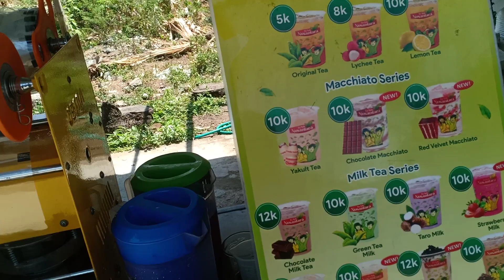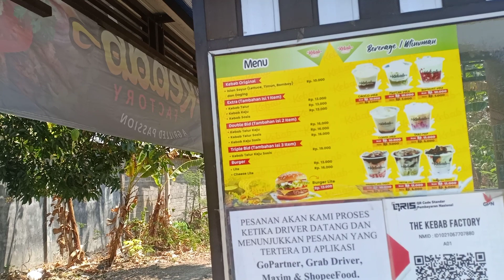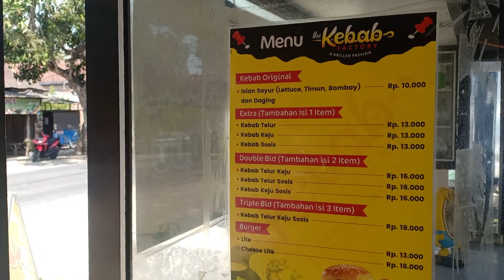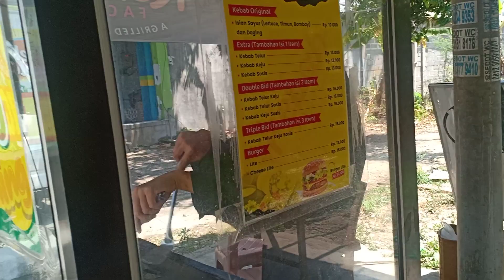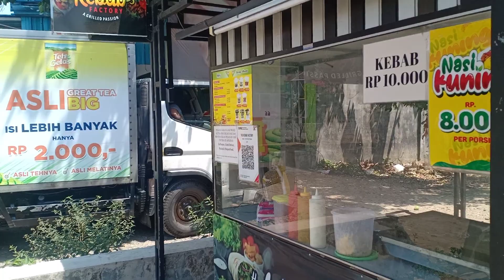MAKANAN ANAK JAMAN SEKARANG 🔴 KEBAB DI PONOROGO